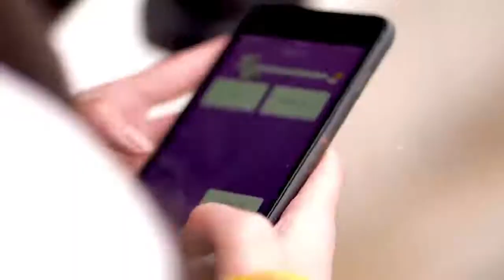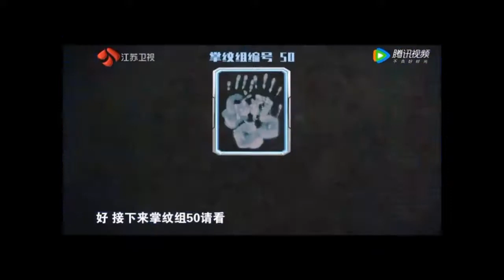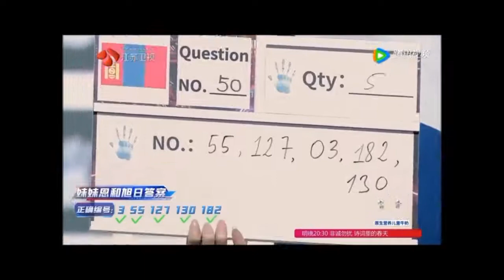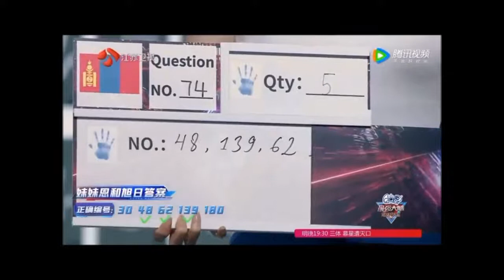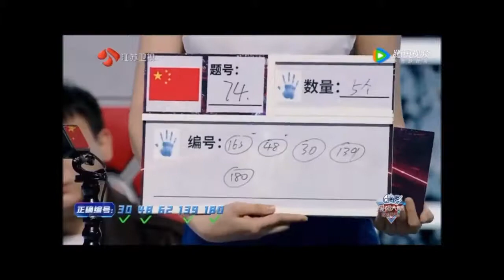Twin sisters N.Enkhshur and N.Munkhshur had won Super brain show in china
Ой тогтоолтын Дэлхийн хошой АВАРГА, Гиннесийн рекордыг шинэчлэн тогтоож байсан, Олон Улсын Их Мастерууд болох Н.Энхшүр, Н.Мөнхшүр нарын БНХАУ-н Jiangsu телевизийн “SUPER BRAIN” шоуг дуу дүрсний чанартайгаар мөн орчуулга, тайлбартайгаар хүргэж байна.
Тамирчид маань 200 алга, хурууны хээнээс алдалгүй даалгаврыг гүйцэтгэлээ.